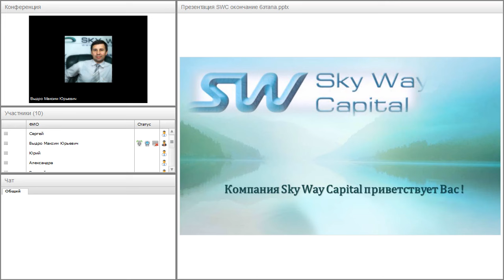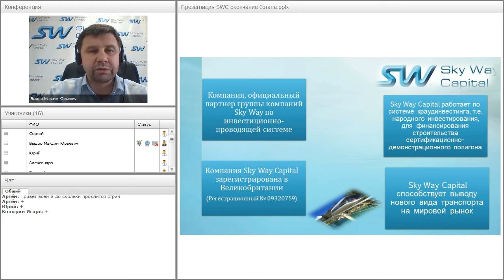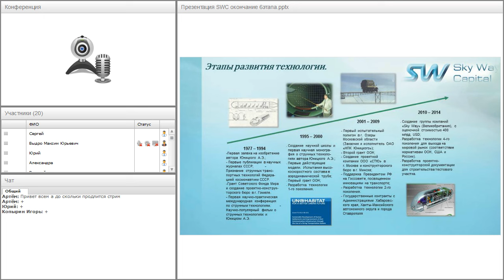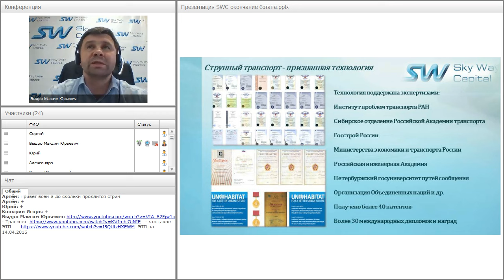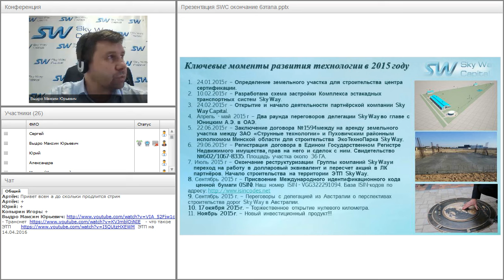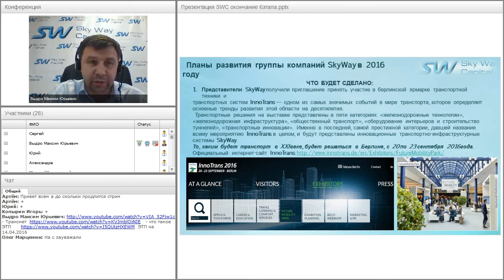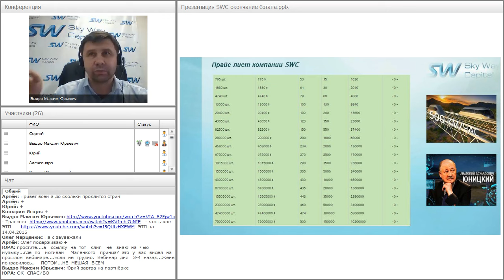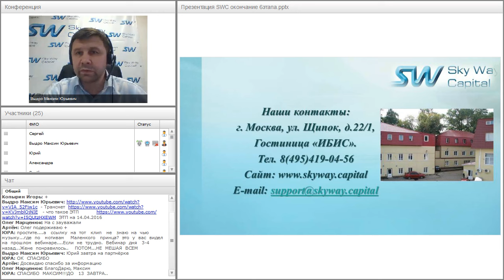Вебинар от 21.04.2016. Презентация компании SkyWay Capital.